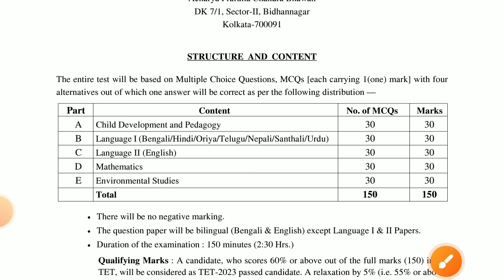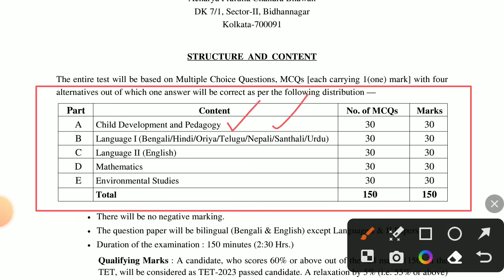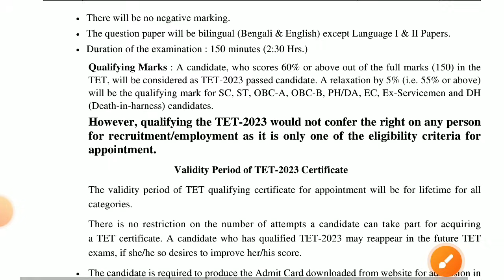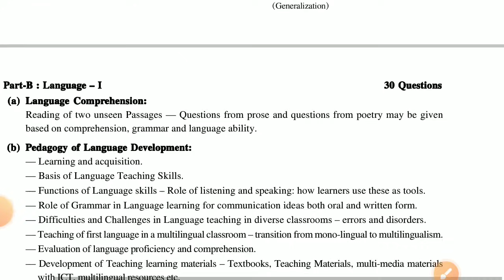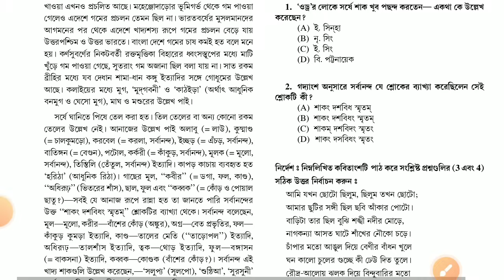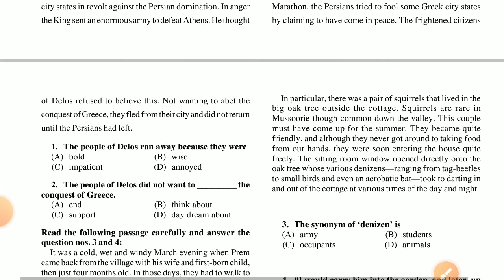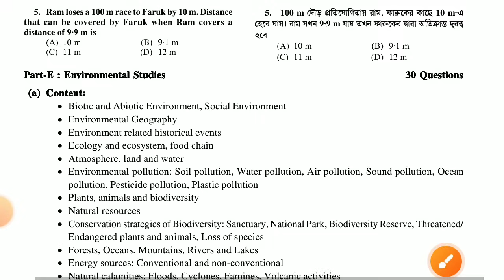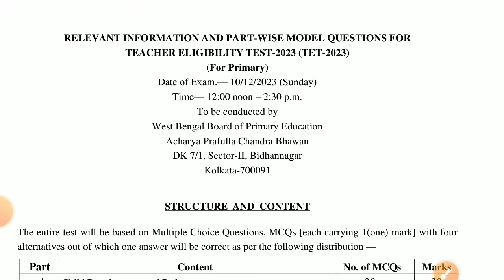Primary TET New Syllabus 2023 || Primary TET Exam Pattern || PRIMARY TET NEWS TODAY || RGM EDUCATION